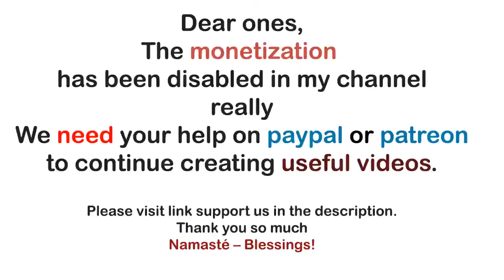ASHTAR Command !~ we are here with you this Eclipse ~ Messages from ASHTAR